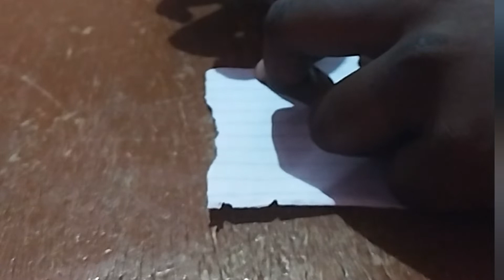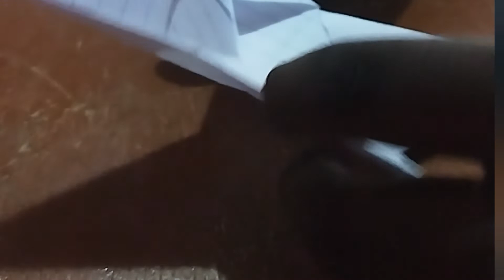How to making an origami flapping bird video